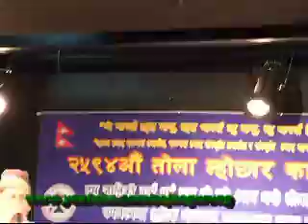Hyale o thumme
feri arko geet kosis gare manma lageko kura harulai tan tun parera ani yaspali koreako lhocharma gaipani hale kasto lagyo pratikriyako aasama basya chu hai ta .

hyale o thumme hyale o chimme , sya hyulara lhe dukha laje tare hrosai hyula asi hyale
jau hai sathi ho jau hai thulo manche ho , besesh ma dherai dukha gariyo aba swadesh farki jau

kyolai yoba aapa aama kheba mafa tala khaje
timilai janma dine baba aama buda budi bhai sake
kyoi yoba pasi jago fre chami tala khaje
timile janma deko chora chori pani tarun taruni bhai sake
kyolai ngyolai aayoki bisi , kheba mafa krodimu
timilai herna paudenaki bhani buda budi roi rahechan
ngyola aapa khaiba mu bisi , cha chami ji ngyoirimu
hamro baba kasto cha bhani, chora chorile sodhdai chha

nasa majhbe cha chautari , deurali ne cha ban pakha
gauko majhko tyo chautari, deurali ani tyo banpakha
nasa thorbe hraje mhaje,thumme ni kyo pasi aama,dhi rui tiba kyo pasi aama
gau gharko ista mitra, sathiharu ani timro bachako aama, timro ghar kuri baseki timro bachako aama
hrabme sebme khana hyai bisi , bhobme khabme khana hyai bisi nepal aamai mhairimu
janne bujhne kata gayo bhani , baliya /sakne haru kata gaye bhanei nepal aamale khojdai chin
ngala maya khaima kham bisi, kyo mayaji pairimu
mero mayalu kailei aucha bhani , timro mayalule kurdaixin